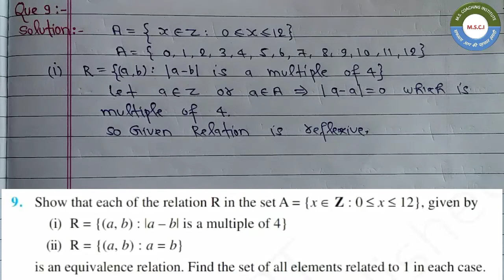Que No-9 || Exercise-1.1|| Chapter-1|| Relations and Functions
Relation and function, Mathematics, CBSE, NCERT, CLASS 12, Reflexive, symmetric, transitive, equivalence, Exercise 1.1, Solution, Class12th NCERT EXERCISE 1.1 Solution

For complete notes visit-

Please Click on the below  link to watch complete video of class 12th Maths.

Chapter-1

Chapter-3

Chapter-4

Chapter-5

Chapter-6

M.S.Coaching Institute